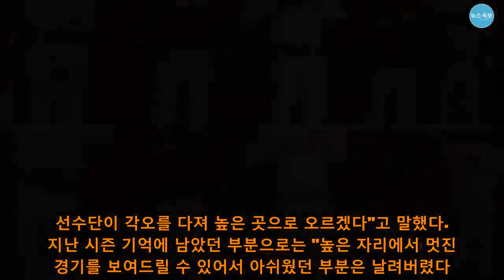'새출발' 키움 영웅들의 출사표... "우승 향해 최선" - 뉴스 속보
키움 히어로즈 선수단이 새 출발하는 각오를 밝혔다.   키움 히어로즈는 15일 오전 11시 서울 광화문에 위치한 포시즌스 호텔 서울 그랜드볼룸에서 키움증권과 함께 키움히어로즈 프로야구단 출범식을 진행했다.  이 자리에서 키움 히어로즈는 BI 및 유니폼 공개, 선수단 각오 발표 및 신규 응원가 공개를 진행했다.   히어로즈 대표 선수로 박병호, 김하성, 서건창, 이정후, 최원태가 유니폼을 착용하고 나와 처음으로 선보였다.   이어 미니 인터뷰가 진행됐다. 먼저 마이크를 잡은 박병호는 "히어로즈가 새 출발을 하는 만큼 최선을 다 할 것이고, 키움 히어로즈라는 이름으로 더 높은 곳을 바라보며 도전하는 한 해가 되겠다"고 각오를 전했다.  이어 "선수들이 이런 자리가 처음이라 긴장도 많이 했다. 새로운 유니폼을 공개하는 자리인 만큼 새로운 마음으로 새 출발을 알리고 싶다. 모든 게 새로운 만큼, 키움증권과 히어로즈가 힘을 합쳐 우승할 수 있도록 최선을 다하겠다"고 덧붙였다.   서건창은 "어느덧 팀에서 중고참이 되어 새 팀과 유니폼을 맞이하게 돼 마음이 새롭다. 이 자리까지 올 수 있게 한 것이 히어로즈였다. 예전 생각도 난다. 선수단이 각오를 다져 높은 곳으로 오르겠다"고 말했다.  지난 시즌 기억에 남았던 부분으로는 "높은 자리에서 멋진 경기를 보여드릴 수 있어서 아쉬웠던 부분은 날려버렸다. 내 야구 인생이 끝날 때까지 기억에 남는 경기였고 시즌이었다"고 답했다.  마지막으로 "팀과 마찬가지로 나도 각오를 새롭게 하겠다. 키움 히어로즈 이름에 부합하는, 영웅이 될 수 있도록 최선을 다하겠다"고 말했다.   4주간의 기초군사훈련을 잘 마치고 돌아온 김하성은 "목표는 항상 우승이다. 새롭게 '키움 히어로즈'가 된 만큼 선배들 따라 우승할 수 있도록 노력하겠다"고 말했다.   유일하게 투수 참석자였던 최원태는 "0부터 시작하는 한 해다. 올해는 내가 보탬이 되어서 우승할 수 있도록 하겠다"고 각오를 밝혔다.   마지막으로 나선 이정후는 "아버지의 목표를 깨고 싶지만 아직 부족한 점이 많다. 키움 히어로즈와 함께 실력을 키워가겠다"며 "부상을 당하지 않게 신경쓰겠다. 힘도 부족해 웨이트 트레이닝을 열심히 해 부족한 점 보완하겠다"고 포부를 전했다.   '새출발' 키움 영웅들의 출사표... "우승 향해 최선" - 뉴스 속보